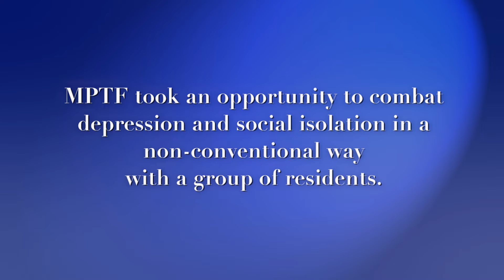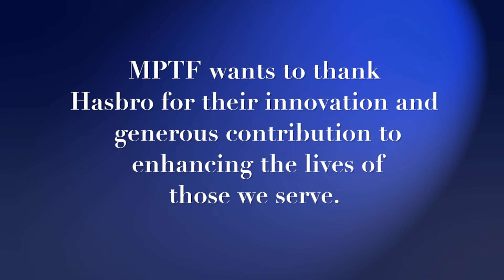Blue Eyes and Blackie - MPTF's Hasbro Cats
Hasbro's "Companion Cats" have had an astounding impact on some MPTF residents. See how the lives of two MPTF long term care residents, Ivy and Mary, have been enhanced by these robotic cats. Ivy's and Mary's sense of purpose, their quality of life, and their mental health have drastically improved because of their relationship with these pets.